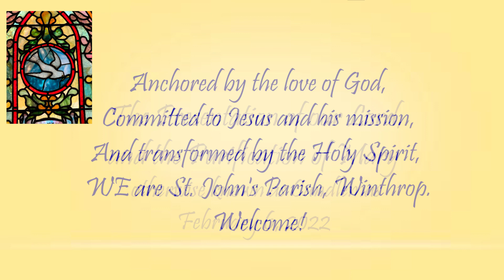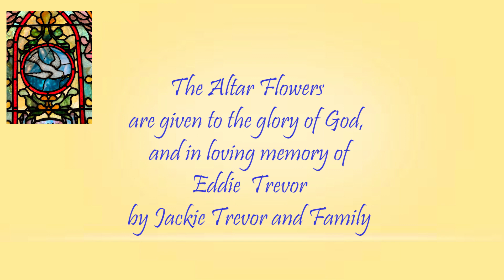St John's Episcopal Church Winthrop MA February 6 2022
St. John's Episcopal Church, Winthrop MA
Candlemas
 February 6, 2022
Fr. Walter Connelly